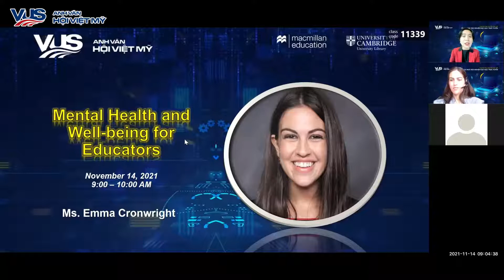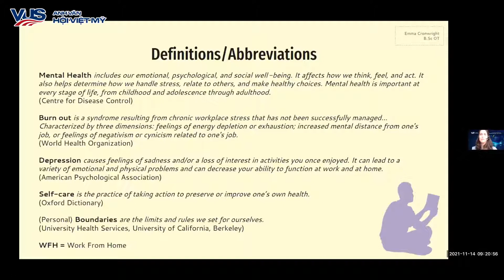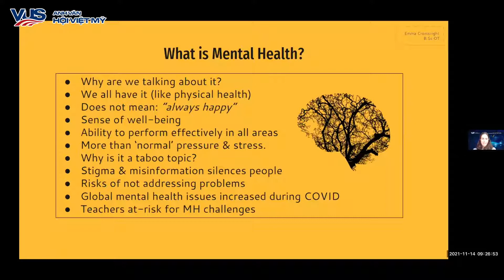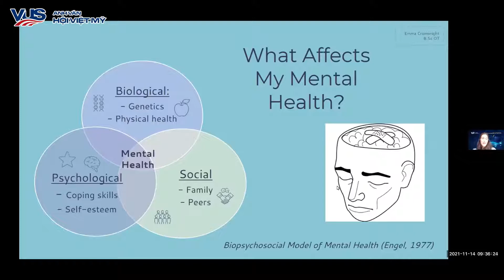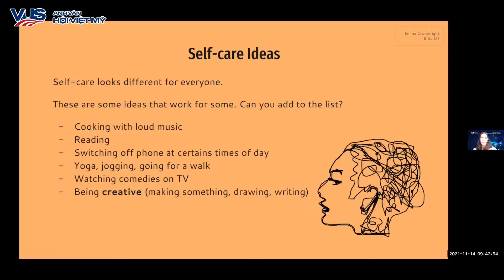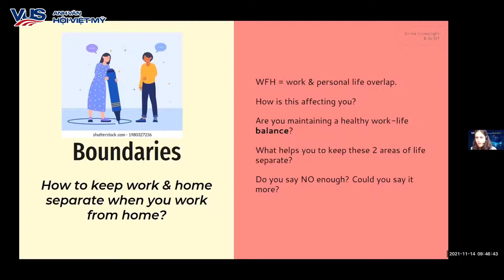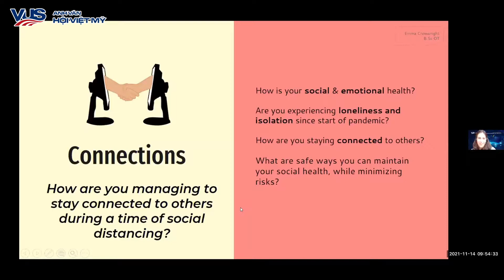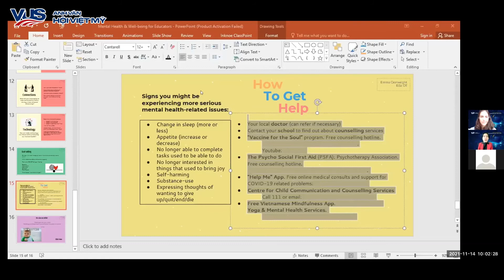MENTAL HEALTH AND WELL BEING FOR EDUCATORS | SPEAKER: MS. EMMA CRONWRIGHT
3 BÍ QUYẾT CHĂM SÓC SỨC KHỎE TINH THẦN CHO GIÁO VIÊN từ chủ đề 2 của chuỗi hội thảo “Tối ưu hóa trải nghiệm dạy học trực tuyến”

Sáng ngày 14/11 vừa qua, tại buổi hội thảo với chủ đề “Chăm sóc sức khỏe tinh thần cho giáo viên”, diễn giả Emma Cronwright - Cử nhân Khoa học Danh dự về trị liệu nghề nghiệp tại Đại học Cape Town (Nam Phi) - đã mang đến những chia sẻ từ chính thực tế và trải nghiệm của chính mình. Qua đó, buổi hội thảo đã giúp thầy cô xác định được những vấn đề tâm lý gặp phải. Đa số bắt nguồn từ hai nguyên nhân chính: học thích nghi với cách dạy học mới và nỗi bất an về tình hình dịch bệnh.

Cô Emma giúp người tham gia hội thảo nhận ra: “Là giáo viên, chúng ta thường xuyên quan tâm cho học trò, phụ huynh, đồng nghiệp… mà đôi khi quên mất chăm sóc chính mình". Cô Emma cũng khuyến khích các thầy cô đừng lo làm như thế là ích kỷ vì có vun vén cho bản thân tốt thì mới mở rộng vòng tay đối với mọi người xung quanh.

Ngoài ra, khi dạy học tại nhà, giáo viên cũng cần lưu ý tạo ra một môi trường tách biệt giữa dạy học và cá nhân. Thầy cô cần phải thu xếp làm sao khi làm việc là có thể toàn tâm vào giảng dạy, và sau khi hết giờ thì dành trọn vẹn thời gian cho gia đình. “Tránh để chuyện nọ xọ chuyện kia sẽ vô tình tự tạo áp lực cho chính mình.” - cô cho biết.

Kết thúc hội thảo, diễn giả Emma Cronwright giới thiệu những chương trình, ứng dụng hữu ích mà giáo viên có thể tận dụng để chữa lành tâm hồn, hồi phục tinh thần như chương trình Vaccine for the Soul, ứng dụng Help Me, ứng dụng về thiền tịnh, các khoá tự tập yoga tại nhà…